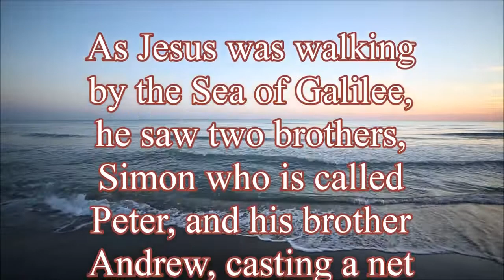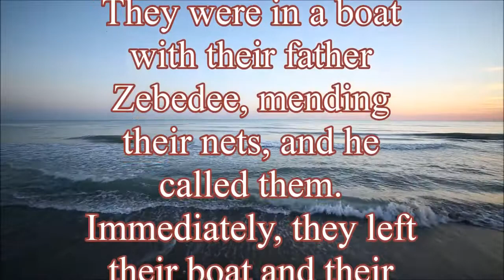I Will Make You Fishers of Men (Bible Verses)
The first disciples called by Jesus were fishermen. He was going to use them to advance the Kingdom of God. After 40 days of fasting, Jesus was choosing His disciples and started preaching about the love of God.

Matthew 4:18-22
As Jesus was walking by the Sea of Galilee, he saw two brothers, Simon who is called Peter, and his brother Andrew, casting a net into the water, for they were fishermen. He said to them, “Come, follow me, and I will make you fishers of men.”  Immediately, they abandoned their nets and followed him. As he proceeded farther, he saw two more brothers, James the son of Zebedee, and his brother John. They were in a boat with their father Zebedee, mending their nets, and he called them. Immediately, they left their boat and their father and followed him.

Music in the Video: Oriental Cruise by Manoj David
Downloads: